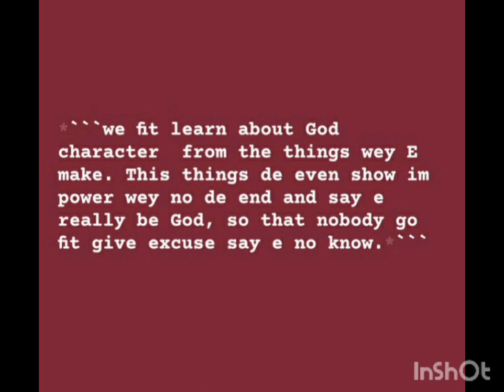pidgin Language documentary on HUMMINGBIRD